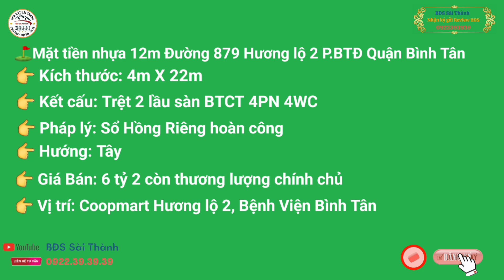Hot lắm 4mx22m Trệt 2 lầu đường nhựa giá thì quá rẻ luôn sàn BTCT #0822393939 #0922393939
⛳ Địa chỉ: 879 Mặt tiền nhựa 12M Hương Lộ 2 P.Bình Trị Đông Quận Bình Tân
👉 Kích thước: 4m X 22m
👉 Kết cấu: Trệt 2 lầu có sân thượng
👉 Pháp lý: Sổ hồng riêng
👉 Hướng: Tây
💥 Giá bán: 6 tỷ 200 còn thương lượng trực tiếp chủ
👉 Tiện ích: Bệnh viện Bình Tân, Coopmart Hương lộ 2, Giáp Quận 6